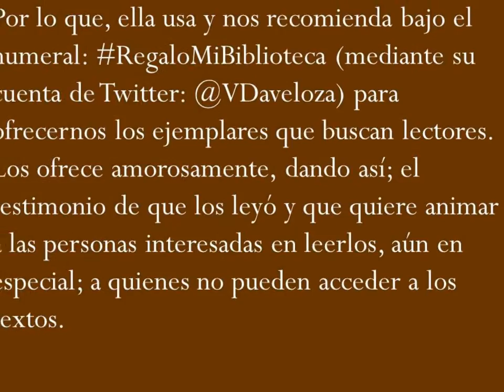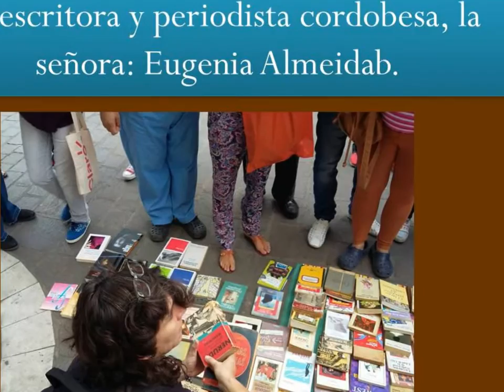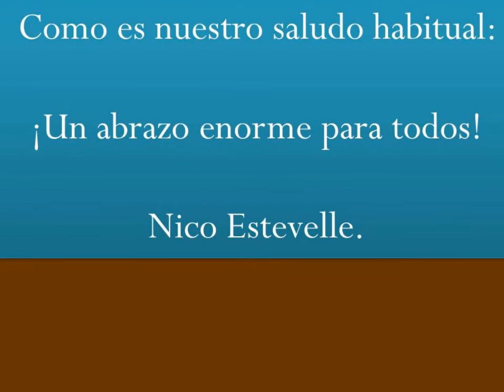Iniciativa cultural: RegaloMiBiblioteca. |. Nico Estevelle.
Fotografiado el día: sábado 11 de marzo de 2017.

¡Bienvenidos, a nuestra síntesis cultural!

Queremos compartir e informarles desde la ciudad de: Córdoba Capital, Argentina:

Que a partir del día de hoy: sábado 11 de marzo de 2017, la profesora de lengua y literatura: Valeria Daveloza, que dicta sus clases en en Profesorado de la Universidad Nacional de: Córdoba (más conocida como: UNC), estuvo presente allí desde las 10:00 hs de la mañana entre la Plaza: San Martín (y Buenos Aires) en un banco, con motivo de: entregar más de 250 libros propios que ella leyó, disfrutó y atesoró hasta ahora en su biblioteca; para que otras personas puedan leerlas.

Por lo que, ella usa y nos recomienda bajo el numeral: RegaloMiBiblioteca (mediante su cuenta de Twitter: @VDaveloza) para ofrecernos los ejemplares que buscan lectores. Los ofrece amorosamente, dan­­do así; el testimonio de que los leyó y que quiere animar a las personas interesadas en leerlos, aún en especial; a quienes no pueden acceder a los textos.

Pero con la autorización de la profesora de lengua y literatura: Valeria Daveloza, queremos presentarles a continuación sus fotografías.

Profesora Valeria Daveloza: Queremos agradecerle (en nombre de las personas que han asistido hoy) por compartir, disfrutar y entregar: sus libros.

Profesora Valeria Daveloza: ¡Es una muy linda iniciativa, y un gesto muy cordial y amoroso, para con el resto de la gente!

¡Gracias, muchas gracias por acompañarnos, en esta iniciativa cultural!

Antes de despedirnos, ésta será nuestra frase nuestra de hoy: “A media tarde tu voz pacífica, nos deleitan con tus palabras de sabiduría. Ahora, alza la mirada y díselas al cielo; porque cada ser humano es una estrella, y un polvo en suspensión frágil de olvidar”. Nico Estevelle.

Como es nuestro saludo habitual: ¡Un abrazo enorme para todos!

Nico Estevelle.